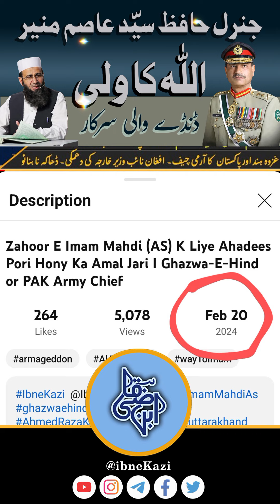Nishaniya Pori Ho Rahi I Kya Ghazwa-E-Hind General Hafiz Syed Asim Munir K Hath Pr Hoga..?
Public Conversation
More Updates Join Our WhatsApp Group

Hadees E Imam Ali (AS) + Current situation of Pakistan and The Astrologers Observation - WAR in 2025